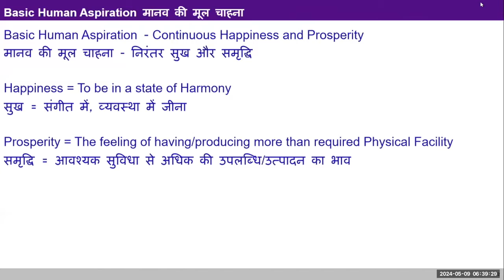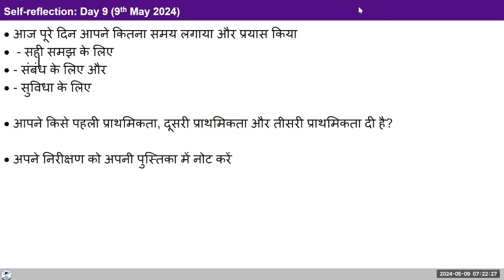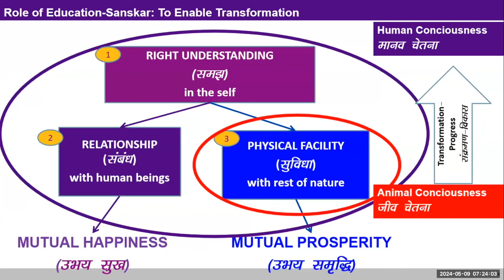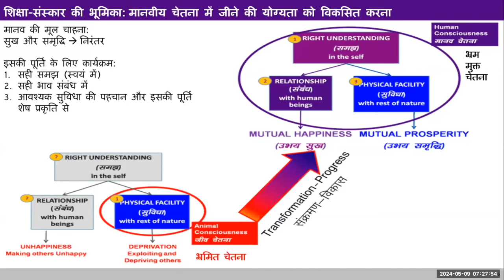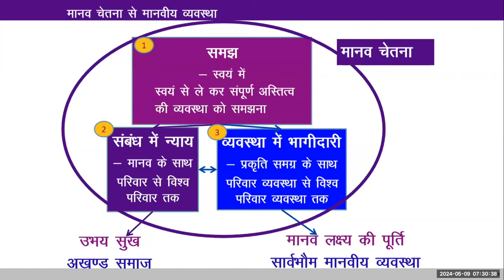D9 शिक्षा संस्कार की भूमिका 2024 05 09 MS हिन्दी बैच 10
00:00 पुनर्कथन
09:05 किसको ज्यादा ध्यान दे?
13:37 सुविधा को लेकर कार्यक्रम कैसे बनाए?
18:51 भौतिक सुविधा का सदउपयोग
22:49 दिन- प्रतिदिन के जीवन में क्या देखूं?
27:46 समझ क्या है?34:49 भाव सही है या नहीं?
37:09 शेयरिंग
41:54 विषय वस्तु -शिक्षा- संस्कार की भूमिका